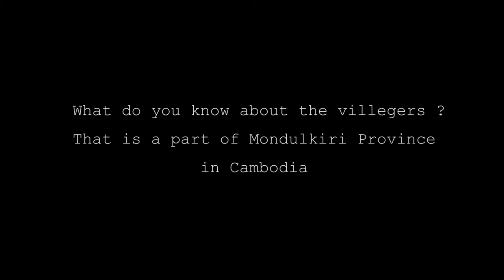Unique Trip Community Eco - Tourism&Charity - Cambodia tour-Mondulkiri province - delicious cooking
This video shows you about hunting in Mondulkiri, Cambodia with a rich diet with ethnic minorities. And more specifically, to see many elephants with a bath with it.
Tours we are joined by many travelers from many countries such as Korea, China, Germany, America and France.

Let's enjoy watching this video together.